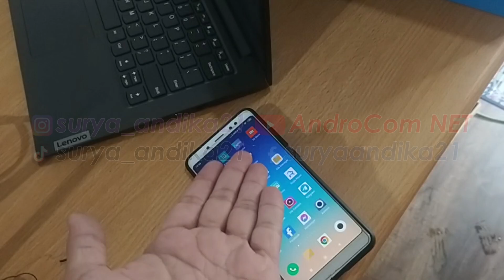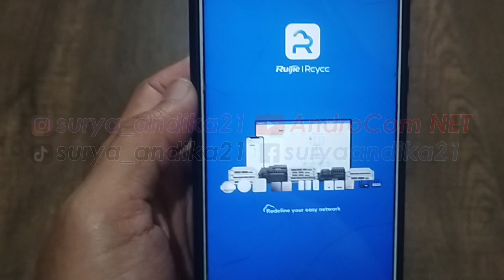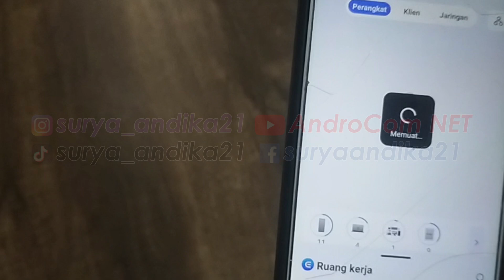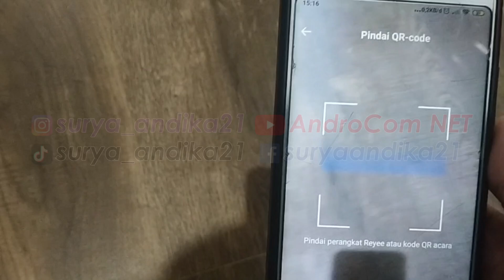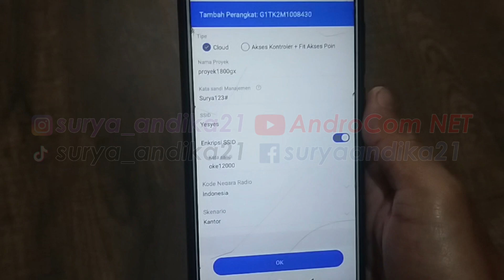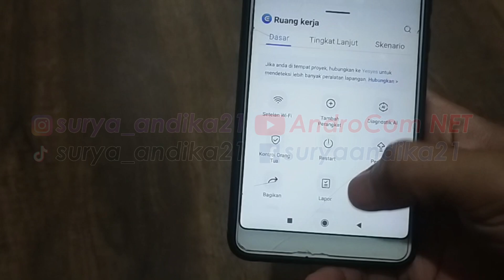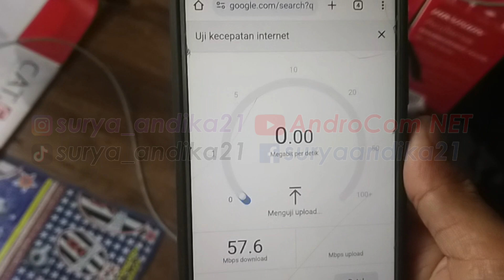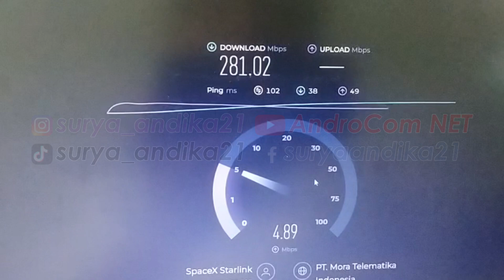REKOMENDASI Router Wifi 6 Murah & Tangguh Sekali Ratusan Mbps Dilibas | Tutorial Instal plus Testing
Router ini sudah saya gunakan berbulan-bulan dan mantap sekali kawan jarang ada kerusakan-kerusakan yang signifikan seperti yang tiba-tiba lemot karena overheat, dan lain-lain. Apakah anda sedang mencari router indoor yang tangguh untuk digunakan secara pribadi ataupun berkelompok.. Tenang saja di sini admin ada rekomendasi router wifi 6 (versi 6) yang tangguh karena bisa menembus tembok dan juga bisa menghantarkan bandwidth hingga ratusan Mbps yaotu router Ruijie RG EW1800GX PRO. router ini akhir-akhir ini sangat banyak digunakan oleh orang-orang perbaikan ya apalagi jika kita mencari router indoor yang berkualitas ini adalah salah satu routernya. dengan spesifikasi yang ditawarkan oleh router ini diantaranya udah wi-fi 6 kemudian kita bisa kontrol dari jarak jauh menggunakan HP dan lain-lain dengan harga segitu sudah terbilang murah karena router ini juga termasuk ruuter besar yang bisa menghantarkan Bandwith hingga ratusan Mbps. dalam video ini full admin bagikan tutorial cara menginstalnya dan juga sekalian testing fullnya di perangkat 4G ataupun 5g setelah teman-teman melihat video ini maka nanti akan mendapatkan referensi dan semoga video ini bermanfaat

VIDEO TERKAIT LAINNYA BELAJAR JADI SEORANG IT

2. Facebook Profil (Nama Profil: Surya Andika, hati-hati keliru kawan. klik linknya saja agar tidak salah karena banyak akun palsu kawan)

- Silahkan ikuti FACEBOOK admin untuk belajar tentang dunia IT Teknologi, Peryoutube-an, Komputer, Google Adsense, SEO, Komputer Perkantoran, Facebook, Editing, Android, dll. Klik link berikut ini untuk gabung (Nama Profil: Surya Andika, hati-hati keliru kawan. klik linknya saja agar tidak salah karena banyak akun palsu kawan)

PERHATIAN.. Akun MEDSOS Admin hanya punya satu (facebook 1, instagram 1, Halaman facebook 1) dengan ID seperti di atas. Selain yang saya tulis di atas, adalah Akun PALSU.. Jika SEMISAL admin ganti akun medsos pasti admin umumkan di Channel ANDROCOM NET ini, jadi jika ada yang bilang akun baru jangan percaya selama admin belum mengumumkan di channel youtube ini.

Channel pembahasan tentang dunia Teknologi IT, Youtube, Google Adsense, Facebook, Komputer, Desain, Perkantoran, Editing, Android, Internet, dll